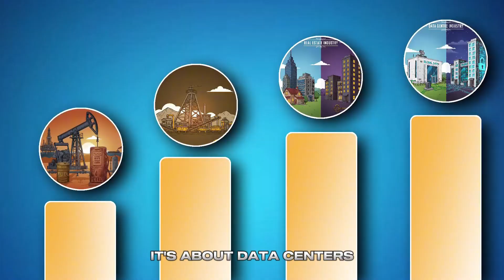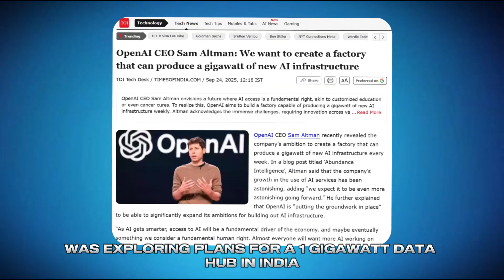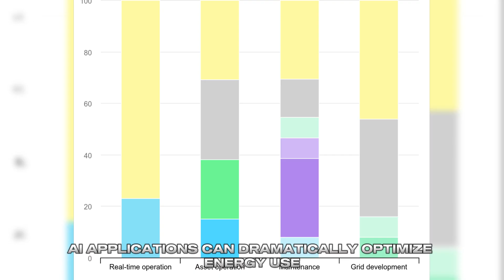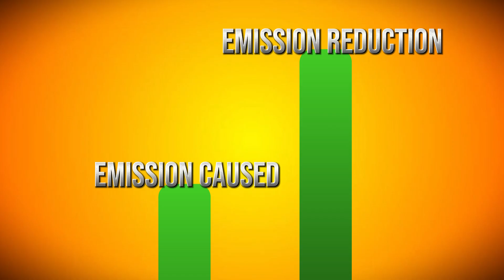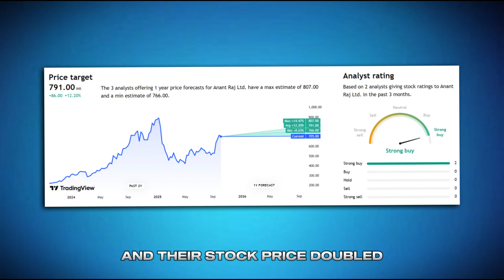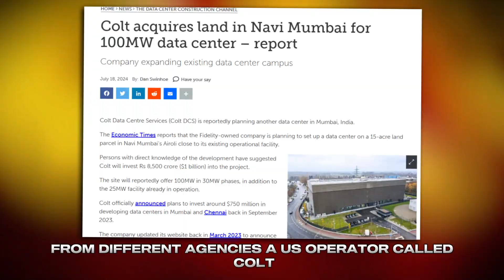Why India's Data Centers Are the Future of Tech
India is in the middle of a massive data center gold rush, and it’s directly tied to the rise of artificial intelligence. As AI workloads explode, global tech giants, billionaires, and even luxury real estate developers are piling into India’s data center market. This isn’t just about servers and storage — it’s about energy, sustainability, and the future of global digital infrastructure.

Right now, India’s data center capacity has grown from 0.3 GW in 2018 to 1.26 GW by April 2025, and it’s projected to cross 3 GW in the next five years. That growth is expected to attract $20–25 billion in investment, turning India into one of the world’s most critical digital hubs. Companies like Google and OpenAI are already planning 1 GW facilities, while Indian giants like Reliance and Adani are gearing up for multi-billion-dollar projects.

But here’s the catch: data centers consume a staggering amount of electricity. A single hyperscale AI-focused data center can consume as much power as 100,000 households. The largest planned facility in Mumbai could equal the consumption of 2 million homes. Globally, the International Energy Agency (IEA) predicts that AI-enabled data centers will push electricity demand up 6x by 2030, with overall data center consumption expected to double — from 1.5% of global electricity today to 3% by the end of the decade.

India faces both a challenge and an opportunity. On one hand, energy grids could be strained, carbon emissions may spike, and infrastructure must keep up. On the other hand, AI can also be the solution — improving weather forecasting for renewables, optimizing building and factory energy use, and innovating in batteries and energy storage. The IEA estimates that widespread AI applications in energy could reduce emissions 3x more than what data centers themselves will produce.

This video explores India’s unique position in the global data center race:
• Why India is attracting global cloud players, hyperscalers, and AI workloads?
• How billionaires like Mukesh Ambani and Gautam Adani are betting billions on hyperscale projects?
• Why land, approvals, and regulation remain key bottlenecks?
• The role of renewables — solar, wind, pumped hydro, and storage — in powering AI sustainably
• And most importantly: how India could emerge as the Data Center Capital of the World, if it acts with urgency.

We’ll also look at the structural demand shift: enterprises account for about 60% of India’s current data center demand, hyperscalers 30%, and AI just 10%. But by the end of the decade, AI demand could rise to 25% or more, pushing hyperscaler requirements to 75–100 megawatts per project, far above the older enterprise-driven 10 MW scale.

The story is massive, complex, and global — because the future of AI is directly tied to the future of energy. Without sustainable, round-the-clock renewable solutions, the AI revolution can’t scale. But with the right investments and policies, India could position itself as the global hub for AI-ready digital infrastructure, attracting billions in foreign investment, creating millions of jobs, and redefining what sustainable technology growth looks like.

🔥 In this deep dive, we’ll break down everything you need to know about India’s data center boom, AI’s impact on energy, and what it all means for the future of global tech.